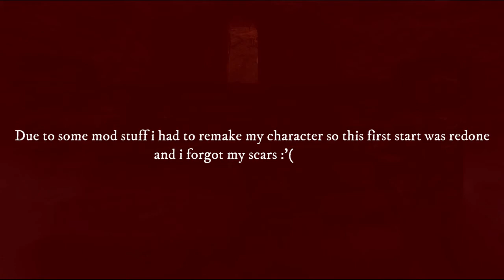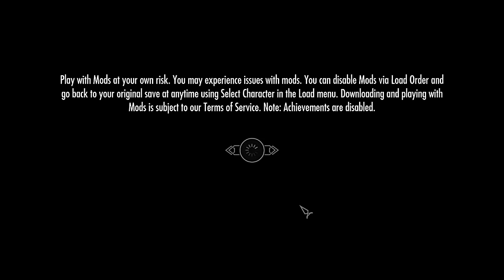Yet Another Skyrim Lets Play skyrim #2021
Who doesn't want another person doing another playthrough of Skyrim. right?